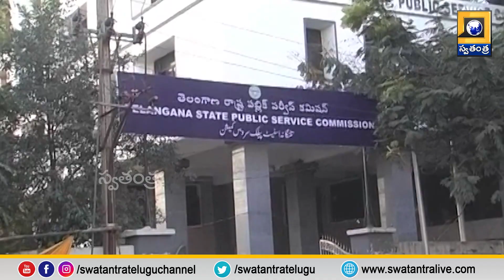పేపర్ లీకేజీ కేసులో సిట్ దర్యాప్తు ముమ్మరం.. మరో వ్యక్తి అరెస్ట్..| Swatantra TV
SIT investigation in paper leakage case intensified.. Another person arrested..| Swatantra TV